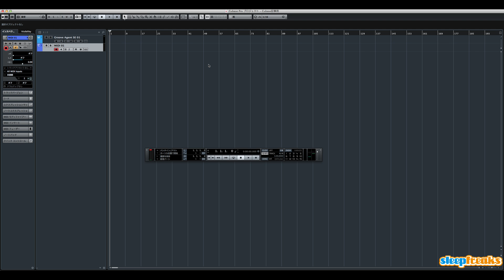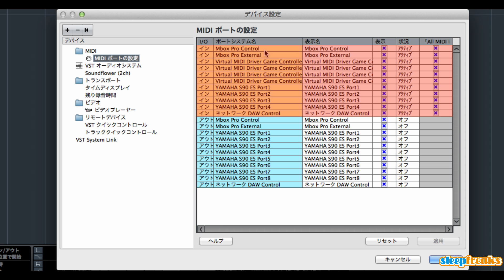「Cubaseの使い方」MIDIキーボードの設定／初心者講座 ②（Sleepfreaks DTMスクール）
Cubase初心者講座の第2弾は、MIDIキーボードの設定について解説いたします。
MIDIキーボードから音が出ないという方は、
ドライバのダウンロードやデバイス設定を見直してください。